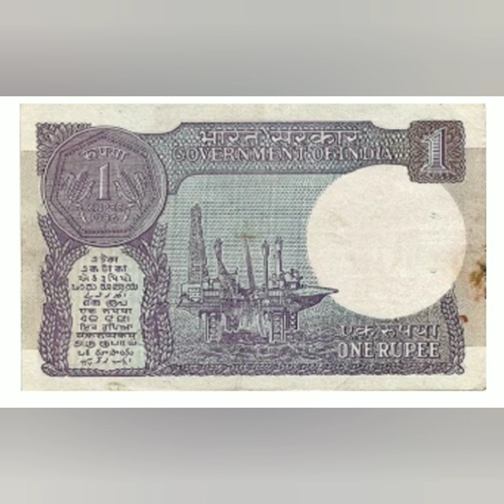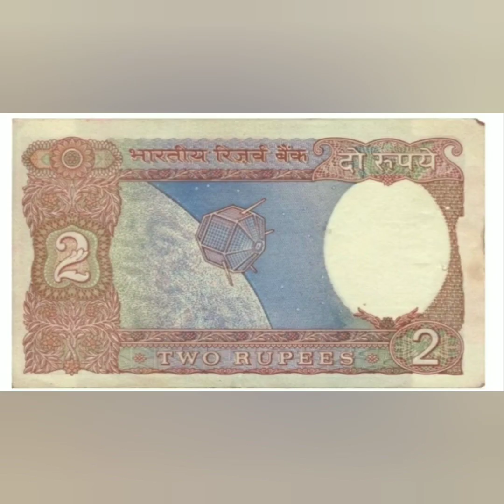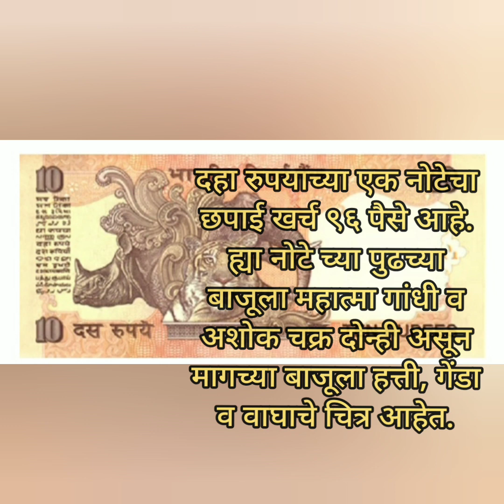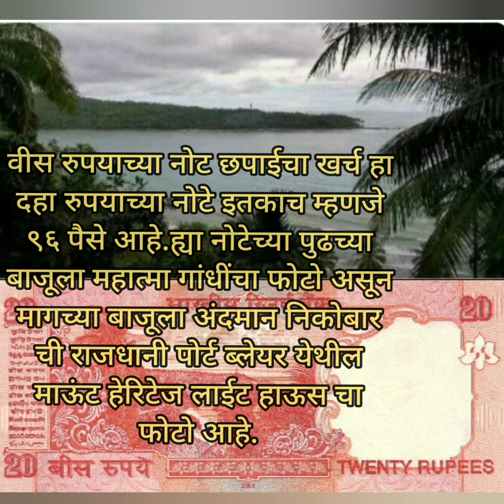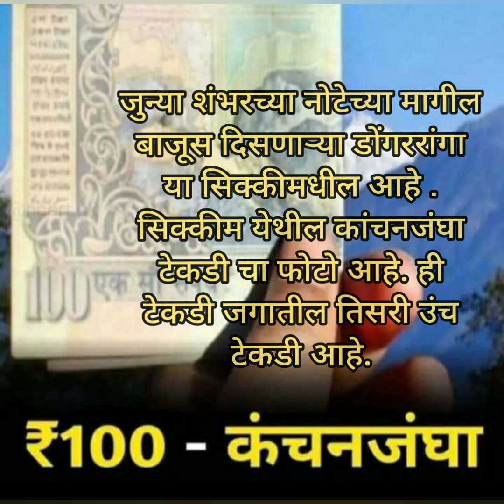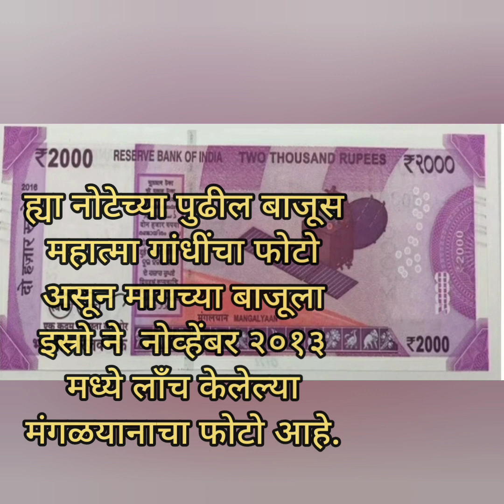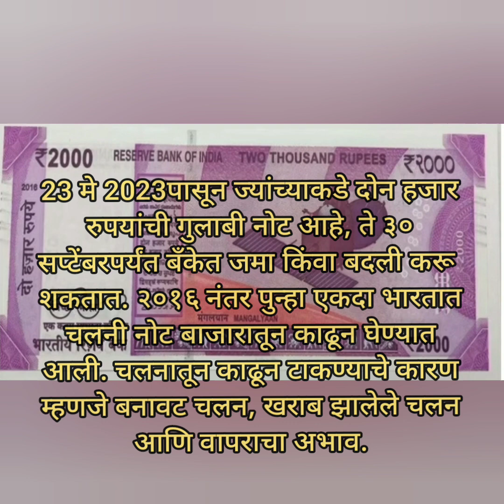भारतीय नोटा व त्यावरील चित्र|Indian currency and pictures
भारतीय नोटा व त्यावरील चित्र|Indian currency and picture